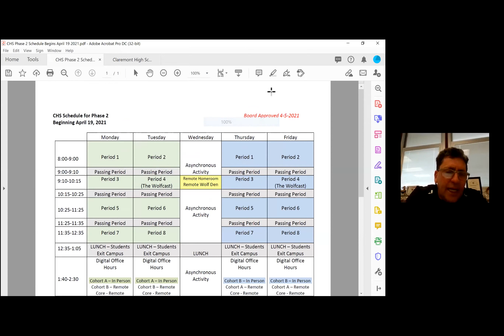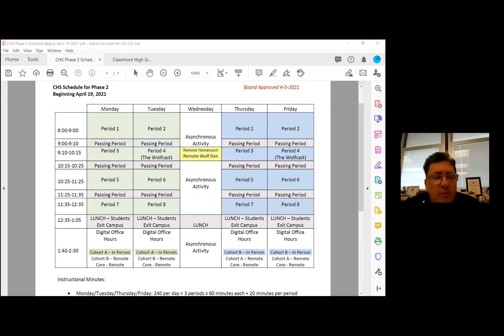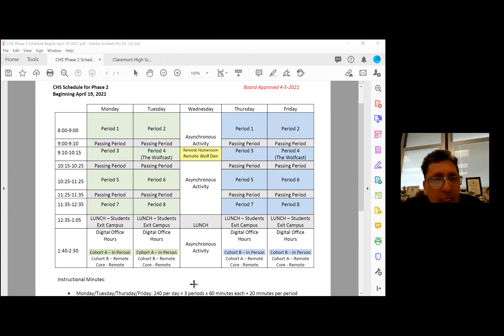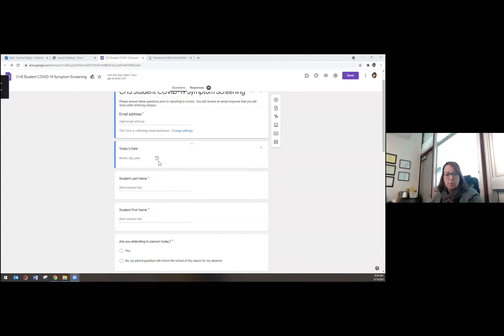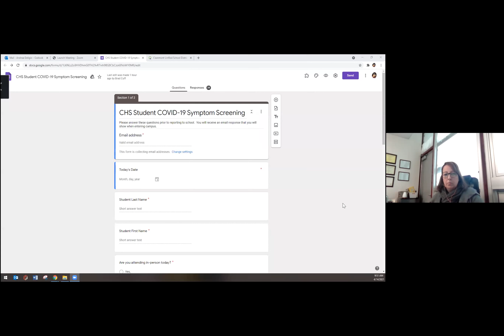Seniors Returning to School Webinar 4-14-2021